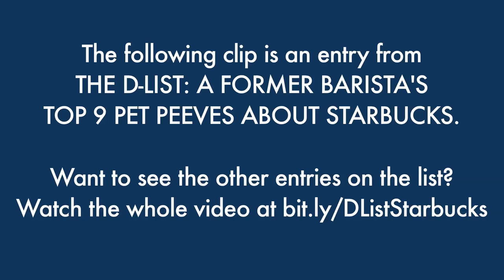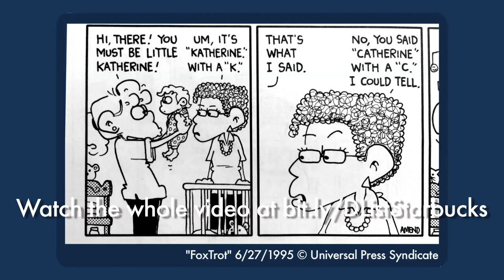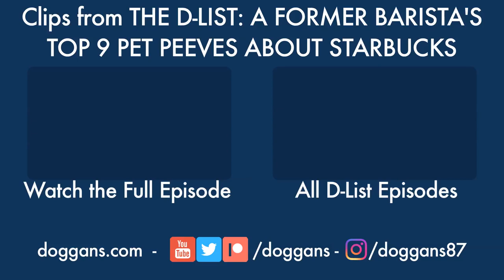STOP MOCKING BARISTAS FOR GETTING YOUR NAME WRONG - The Best of the D-List